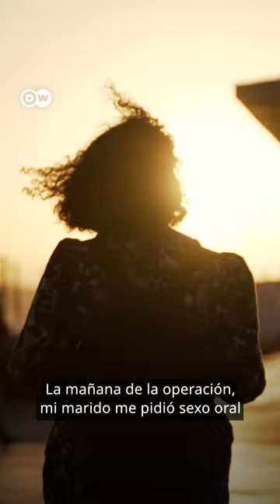Jóvenes turcas luchan contra presiones de conservar su virginidad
En lugares como Turquía, el sexo fuera del matrimonio permanece como un tabú. Mujeres de turcas cuentan cómo se vive esta opresión día a día, empezando por comunidades conservadoras hasta dentro de su propia familia.

Grupo Fórmula